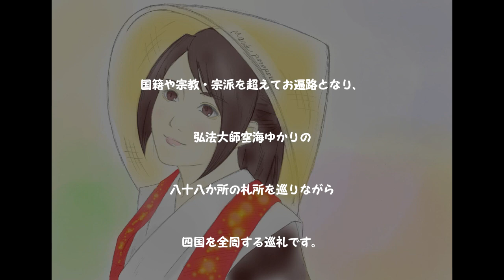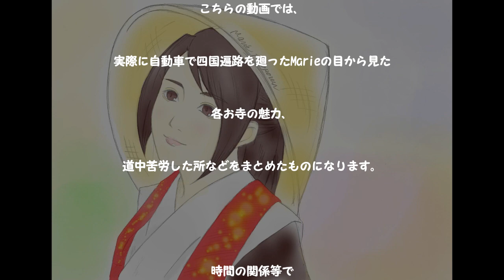#01【四国遍路】徳島編：第1番～第23番札所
こんにちは、Marieです。

　今年に入ってちょうど時間ができたので、以前から興味を持っていた「四国八十八か所巡礼」に行ってきました。

予定していたわけではなく、「今、行くべき」と思ったので行ってきました。

　この動画では、たいしたことは言っていません。
　ただ、行ってきたんだなぁという記録として、巡礼中の気持ちを改めて辿るため、そして少しでも興味を持っていて今後行きたいかも！と思っている方のお役に少しでも立てればと、作った動画です。

　わたしのチャンネルをよく覗いてくださっている方はご存知かと思いますが、アップしている動画はすべて、Marieのための自己満動画です。
　そのような動画ですが、一緒に楽しんでいただける方がいれば幸いです。

　どうか温かい目でご覧くださいますようお願い致します(*ﾉωﾉ)

　こちらの動画では、うっすらと背景に風景写真を使用しております。地図のみのシンプルな方も作っていますので良ければご覧ください。